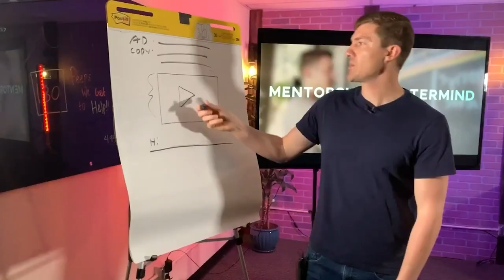How To Overcome Objections with Rachel Duffy, Part 4: Spouses, Rambling, and More || Episode 183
[FREE GUIDE] Discover The 3 MESSAGING FRAMEWORKS That Generated Profitable DM's In 72 Hours!

So you end a sales call, and the potential customer did not buy. You can either get off the call, note the response was a no or not right now, and move on, or start the follow-up process in your sales cycle. Which is your typical response? Because if it’s the second option, your sales will double.

In this episode of the podcast, Rachel and I sit down for the another episode of our objection-busting series to talk about doubling your sales in the follow-up cycle. Listen in and discover how we coach someone through the spouse or business partner objection, Rachel’s story of missing *this* on a call which meant losing the sale, our re-direct structure for dealing with rambling on a call, and follow-up strategies to increase sales and build trust.

We also dive into how we make decisions with our spouses, what to do with a “no,” and our personal choices about starting and growing our own businesses.